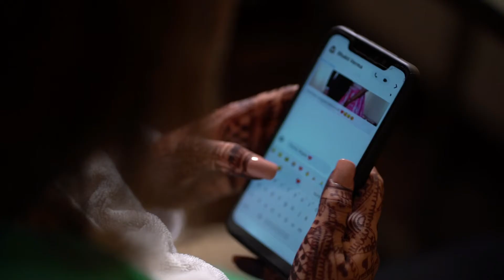|| Deshant Weds Aditi || Vishal Studio